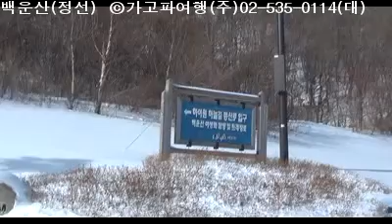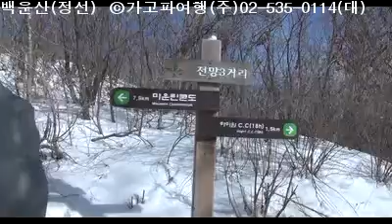백운산(정선) ⓒ가고파여행(주)02-535-0114(대)